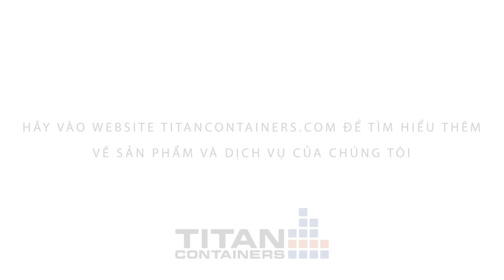ArcticStore™ Containers(Tiếng việt)│TITAN Containers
ArcticStore™ Containers│TITAN Containers